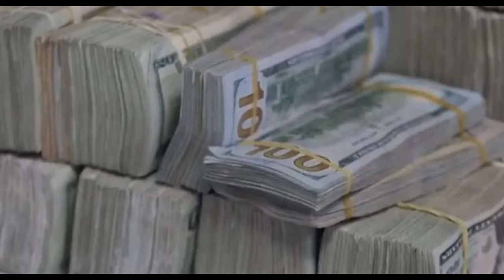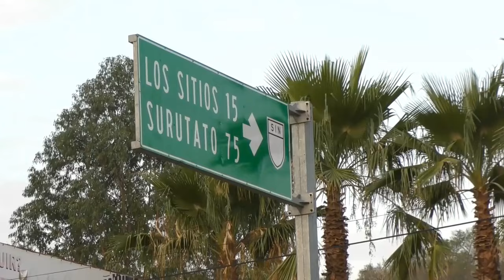Manuel Bobadilla El Meño De Sinaloa - El Corrido De Rafael Caro Quintero